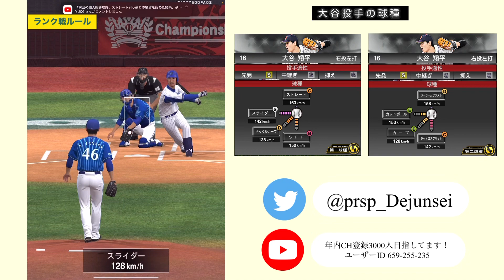【打者目線】打率.622はWBC大谷翔平を打ち崩せるのか？衝撃的な強さだった件…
世界一おめでとーーーーーーう🥺！！！

【自己紹介】

YouTube界1打撃講座が分かりやすい配信者を目指しています！

主に最新投手のレビューと打撃講座の動画を投稿中！

2021年　ランク帯:球帝（横浜純正一筋）🎗×5

スピリーグ2021年　61位
　　　　　2022年　57位
その他大会も横浜純正で🎗獲得！

リアタイは打てた方が絶対面白い。
一緒に強くなりましょう！

打てなくなったらこれを見ろ！

まずはここから真似しよう！

めちゃくちゃ簡単に流し打ちをマスター⁉︎

「シンドウ君の動画撮影協力者を探してます！」